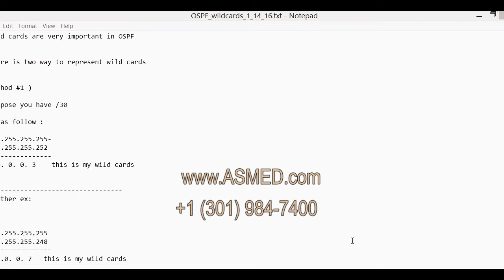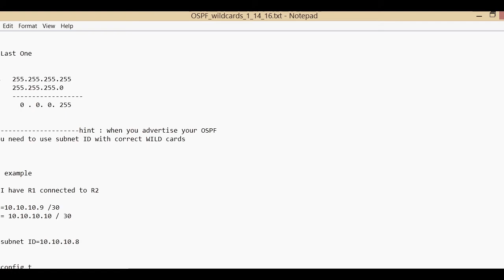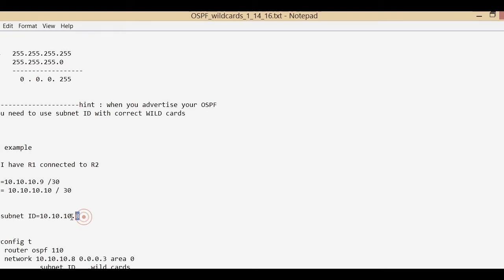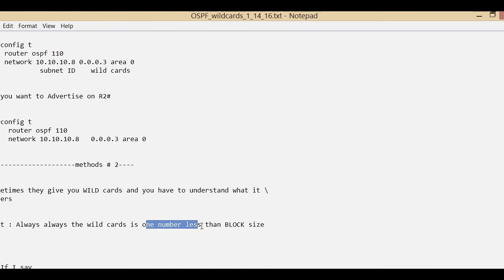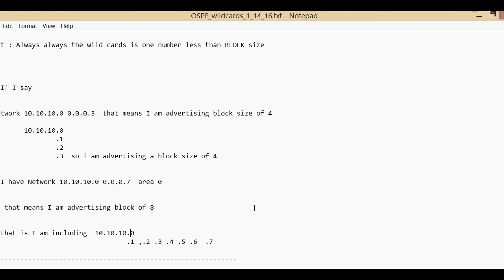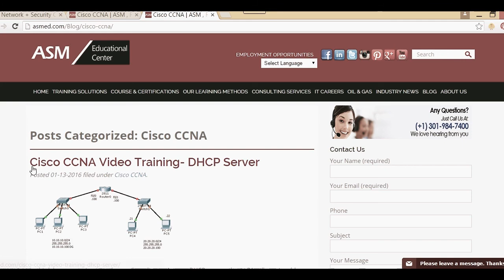Cisco CCNA Training Video OSPF and Wild Card Part 1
This Cisco CCNA Certification Video will help you pass your Cisco Exam ; for more info please check our

In This Video ASM Educational Center ; will cover Cisco CCNA Exam topic Wild cards that is very helpful in OSPF and Access List.

We will use the wild card on OSPF and Access- list on next Video.

This Cisco Tutorial Video is brought in to you by ASM Educational Center (ASM) a Cisco Authorized Training Center. The video is intended to help you better learn various Cisco topics. ASM is located in the Greater Washington DC Metropolitan Area in USA. We will be celebrating our 25 years in business soon. We are a family-owned and operated business. We deliver training (Cisco and other topics) locally, throughout USA and around the world. for additional information. We also welcome your feedback and comments.